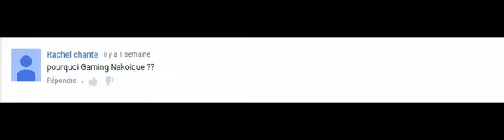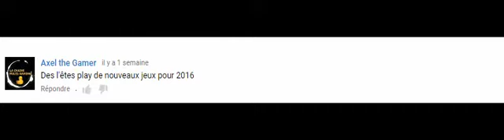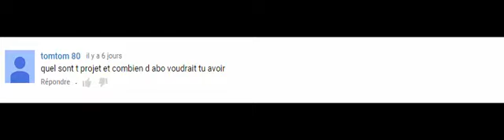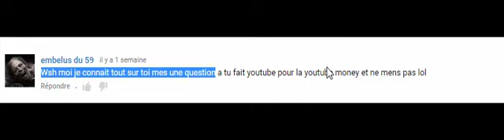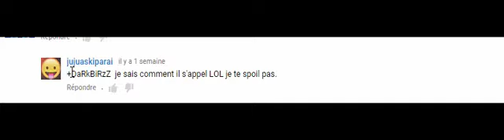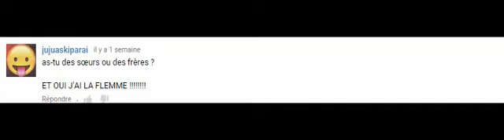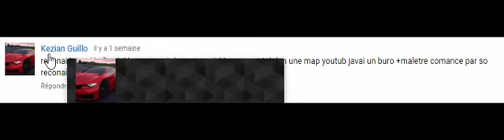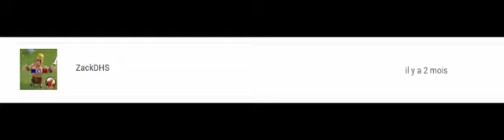Faq de noel